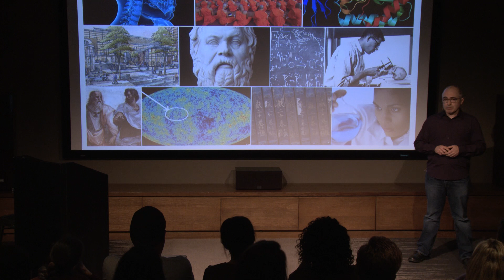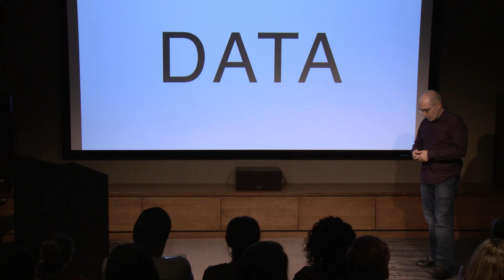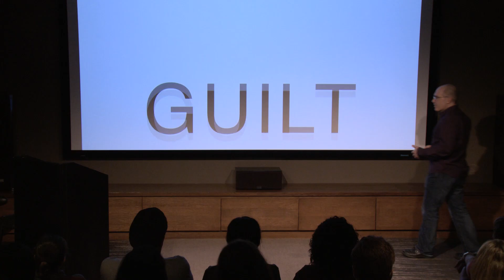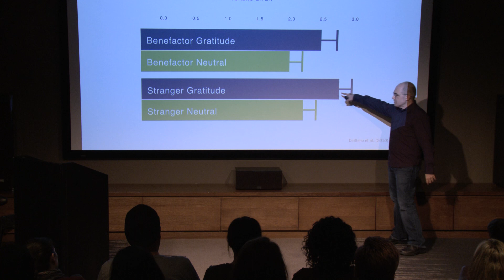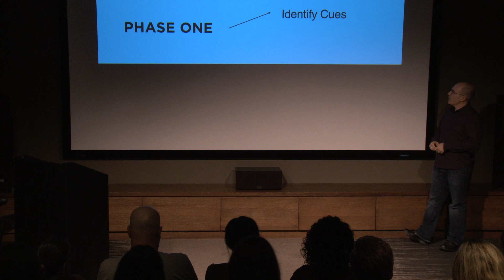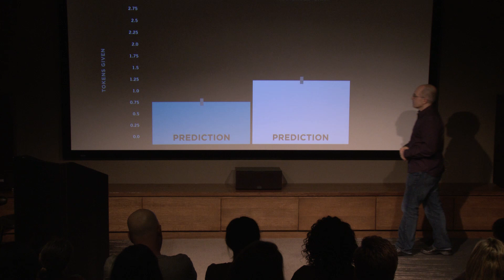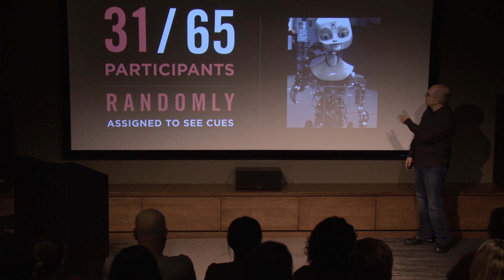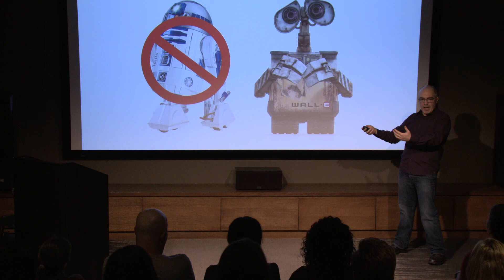David DeSteno: Teams, Trust, & Creativity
David DeSteno, psychology Professor at Northeastern University, explores the role of trustworthiness in the workplace and discusses the latest scientific research on how emotional cues can alter people's willingness to cooperate and trust each other.